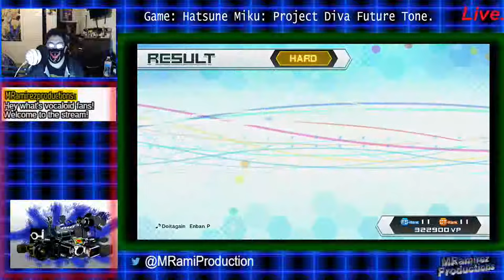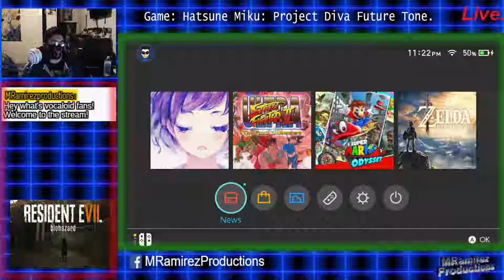Luka just wants to be friends. (Let's play Hatsune Miku Future Tone). + extra!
Luka just wants to be friends. (Let's play Hatsune Miku Future Tone). +Short gameplay at the end. There is short gameplay of Voez at the end of future tone stream showing you what I'll be streaming someday.
What's up! My name is Mark Ramirez, the creator of this channel "MRamirezProductions".
This is me playing Hatsune Miku Project Diva Future Tone. I know I haven't been active on my channel for a couple of months because I attended many classes in college, two were difficult and I just finished with the finals. Since I'm done with the finals, I can stream again.
Note: This is a nonprofit gameplay video. I'm just a fan of having fun with this game.
Any request of Miku's songs you like? Feel free to request a song you like me to play.

Rules:
No spamming.
No Bullying
No dirty comments that will make others feel uncomfortable.

The songs that cause my video to be blocked. Stream (Maybe).
1. World is mine.
2. Nostalogic
3. Clover Club
4. Po pi po
5. Deep Sea Girl